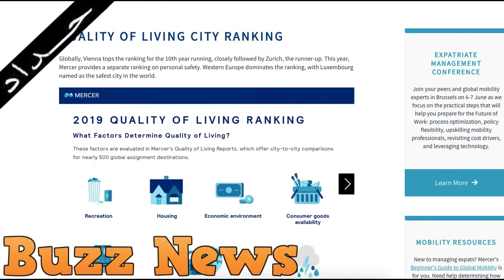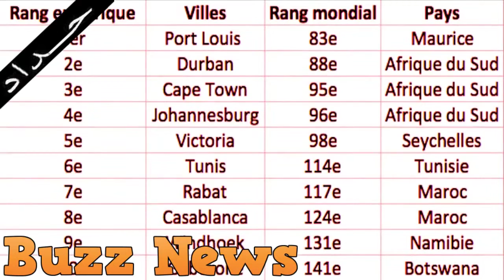Voici le Top 10 des villes africaines offrant la meilleure qualité de vie aux expatriés